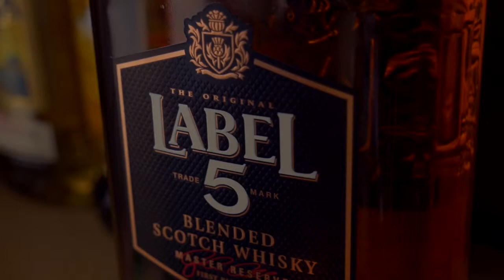Cymru Old Fashioned – by Mark Holmes, The Dead Canary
Award-winning local Mixologist, Mark Holmes of The Dead Canary, has partnered with LABEL 5 Scotch Whisky to create a bespoke new cocktail recipe, inspired by Cardiff, as part of the brand’s City Cocktails campaign.

Cymru Old Fashioned – by Mark Holmes, Cardiff

Ingredients

50ml LABEL 5 Premium Black Scotch Whisky
1 shot of Burnt leek cordial
3 dashes of dandelion & burdock bitters

Method

For the cocktail
Add all ingredients to a mixing glass with ice and stir until chilled.
Strain into an Old Fashioned glass with ice and a leaf of leek

For the cordial
Char the outer leaves of a leek until it’s burnt and black
Blitz in a food processor
Add the ash to equal parts water and sugar, and heat until the sugar has dissolved